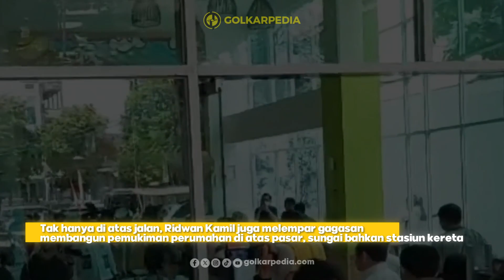IDE GILA RIDWAN KAMIL! BIKIN APARTEMEN DI ATAS JALAN RAYA, PASAR HINGGA STASIUN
Calon gubernur Jakarta yang diusung KIM Plus, Ridwan Kamil memiliki ide gila untuk menjawab persoalan pemukiman sekaligus meretas masalah kemacetan di Jakarta. Menurutnya, ia berencana membangun hunian vertikal di atas jalan raya, pasar hingga stasiun. Hunian vertikal ini dibuat dengan konsep mendekatkan masyarakat dengan tempat kerja hingga penggunaan transportasi bisa diminimalisir.